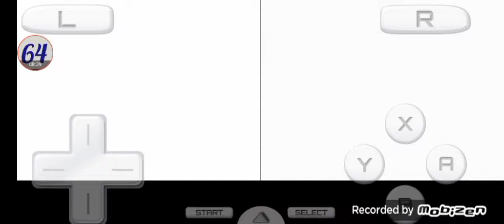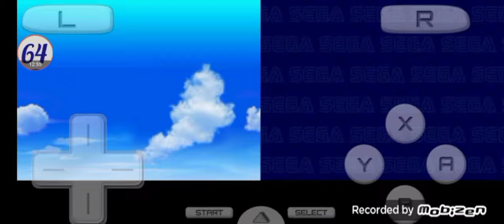SONIC & SEGA ALL STARS RACING : Apoderadome del primer lugar . 😼 🏍️ . / COPA GRAFITI .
Episodio 4

NDS / WII / PS3 / XBOX 360

Jugador : SG64

Idioma : Español